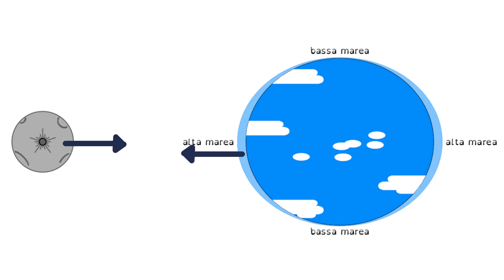Topolino Comics&Science: Una Luna molto Super!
In occasione della SuperLuna del 26maggio ecco un video di approfondimento su "La scorribanda nei socoli" di JerrySiegel e RomanoScarpa in cui affronteremo il tema della Luna, della Terra e delle maree.